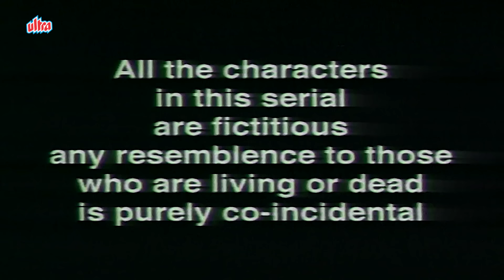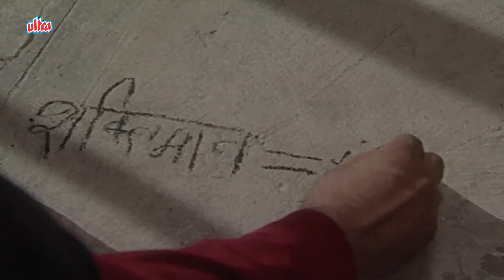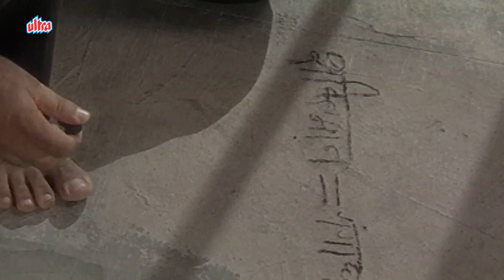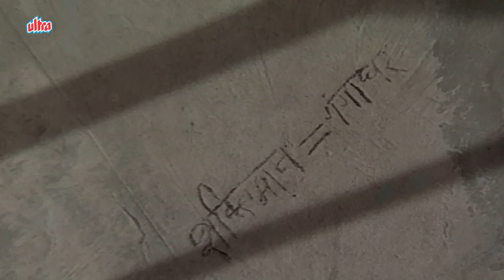साहब को मिली अँधेरे से पाप मणि - Episode 125 | Shaktimaan | 90'S Superhero Hindi Web Series